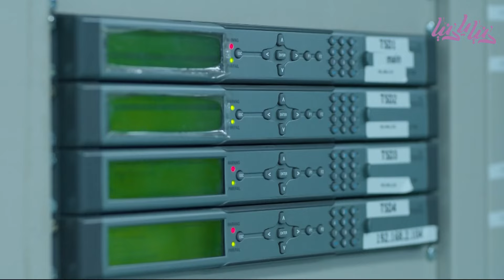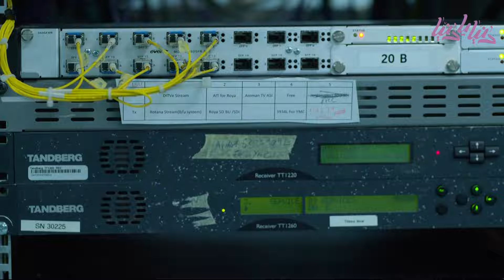كيف تنتقل الصورة من القناة التلفزيونية إلى التلفاز؟ | كل ما تحتاج معرفته عن بث التلفزيون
تقرير اسيل شبيب

📺✨ اكتشف كيف تنتقل الصورة من القناة التلفزيونية إلى التلفاز! في هذا الفيديو، نوضح لك الخطوات والتكنولوجيا التي تجعل ذلك ممكنًا. تعرّف على كيفية عمل البث التلفزيوني من الأستوديو إلى منزلك بطريقة بسيطة ومشوقة! 🌐